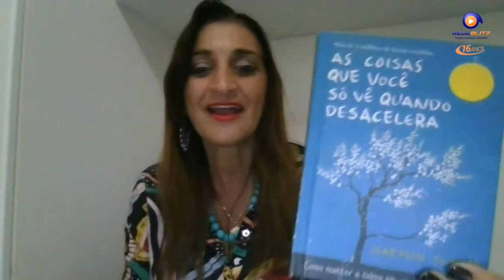O que é ansiedade ? Psicóloga - Elaine Xavier - TALK BLITZ 14 08 22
TALK BLITZ - Elaine Xavier - Você é uma pessoa ansiosa

O que é Ansiedade?
A ansiedade excessiva pode se tornar uma doença (CID 10 F41.1), conhecida como transtorno de ansiedade generalizada. Este quadro faz com que a pessoa apresente sintomas de preocupação e medo extremo diante de situações simples da rotina.
 Causas
Não se sabe ao certo por que algumas pessoas são mais propensas à ansiedade descontrolada do que outras. Alguns dos fatores que podem estar envolvidos nisso são:

Genética, ou seja, histórico familiar de transtornos de ansiedade
Ambiente, por exemplo passar por algum evento traumático ou estressante
Mentalidade ou modelo de pensamento, ou seja, a forma como a pessoa estrutura seus pensamentos ou linhas de raciocínio e, consequentemente, encara as situações do dia a dia.

Sintomas psicológicos da ansiedade

Constante tensão ou nervosismo
Sensação de que algo ruim vai acontecer
Problemas de concentração
Medo constante
Descontrole sobre os pensamentos, principalmente dificuldade em esquecer o objeto de tensão
Preocupação exagerada em comparação com a realidade
Problemas para dormir
Irritabilidade
Agitação dos braços e pernas.
Sintomas físicos da ansiedade
Dor ou aperto no peito e aumento das batidas do coração
Respiração ofegante ou falta de ar
Aumento do suor
Tremores nas mãos ou outras partes do corpo
Sensação de fraqueza ou fadiga
Boca seca
Mãos e pés frios ou suados
Náusea
Tensão muscular
Dor de barriga ou diarreia.

Como saber que minha ansiedade é um problema?
O ideal é procurar ajuda médica partir do momento em que o distúrbio de ansiedade produz algum tipo de desprazer ou sofrimento, interferindo negativamente na qualidade de vida. Muitas pessoas costumam ter dúvidas em relação à busca do profissional, que pode ser um psicólogo ou um psiquiatra.
Tem cura?
A maior parte das pessoas com ansiedade começa a se sentir melhor e retoma as suas atividades depois de algumas semanas de tratamento. Por isso, é importante procurar ajuda especializada na unidade de saúde mais próxima.

O diagnóstico precoce e preciso da ansiedade, com tratamento eficaz e acompanhamento por um prazo longo, são imprescindíveis para obter melhores resultados e menores prejuízos.

Prevenção
A ansiedade pode ser prevenida a partir de medidas de qualidade de vida:
Exercícios físicos diários
Alimentação balanceada, equilibrada e de boa qualidade
Cuidados com a qualidade do sono
Técnicas de relaxamento
Religiosidade
Arte
Terapia
Lazer
Crise de ansiedade: o que fazer durante uma?
 É muito importante não tentar lutar contra o pânico, pois este não é um mecanismo consciente, ele é decorrente de mecanismos automáticos cerebrais localizados em regiões automáticas ou não conscientes. Faz parte de um complexo sistema de defesa do organismo.

A pessoa pode tomar algumas ações:

Recorrer a técnicas de relaxamento, como meditação ou preces, por exemplo
Usar qualquer técnica de distração como uma conversa suave, música suave, palavras que acalmem, massagem em regiões do corpo que produzem relaxamento
Controlar da respiração .
Basicamente é isso
Mas o principal ,eu ilustro a minha fala com meu próprio exemplo, eu já tive uma crise de ansiedade disfuncional